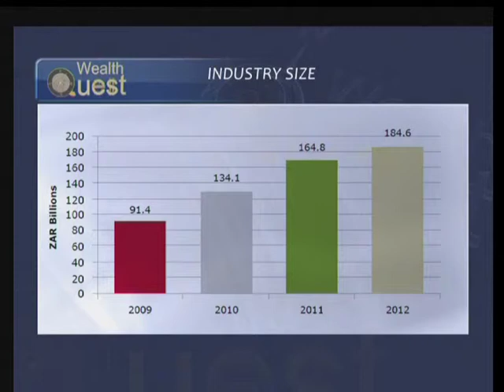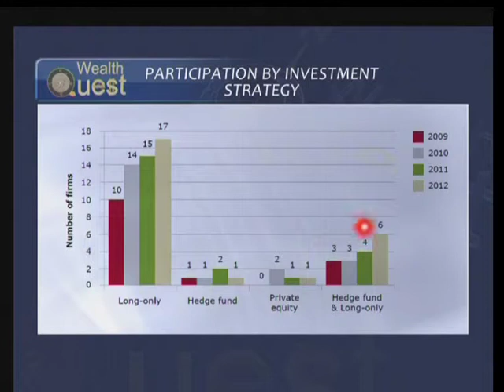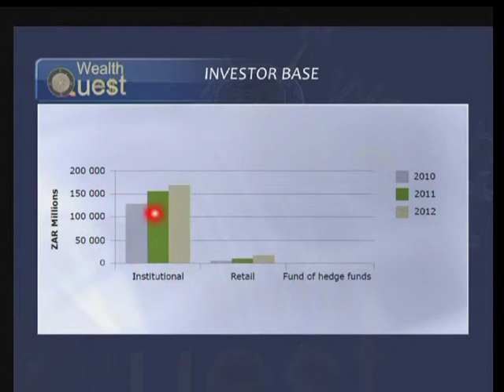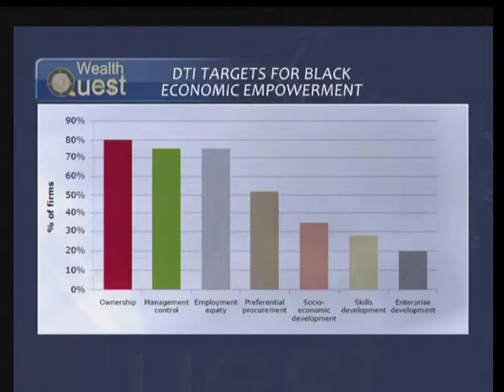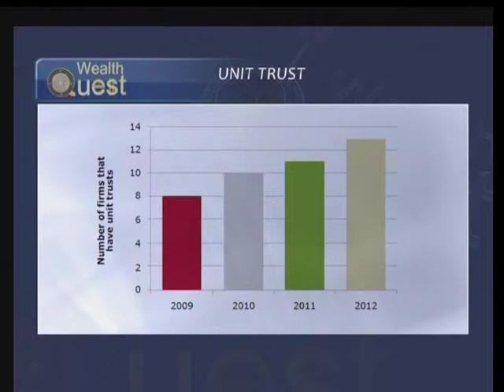Findings of the 27Four BEE Survey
Fund management can be a tough business. Sometimes skill in managing others money isn't enough. Distribution, a client base, and the ability to attract capital from the word go is as important for the survival of an asset manager. Throw in BEE, and it can make for interesting times. Masimo Magerman, MD of Mergence Investment Managers joins the Wealth Quest team to discuss some findings from the 27Four BEE survey.